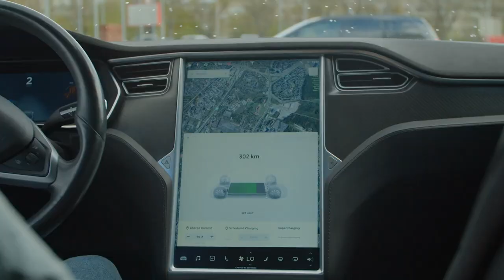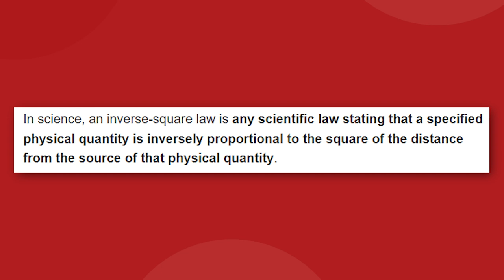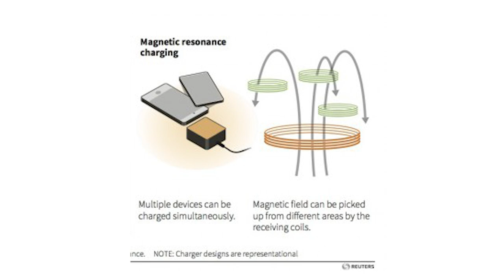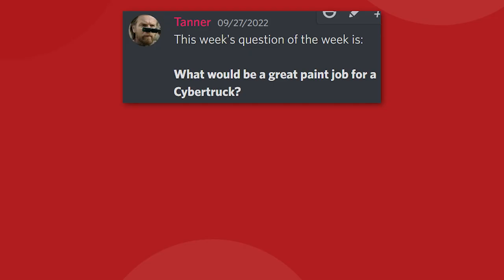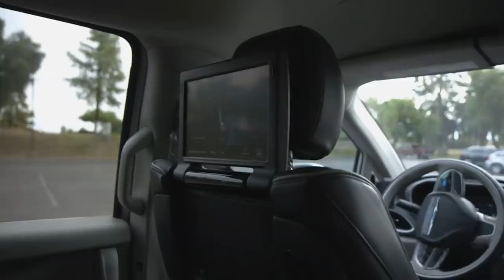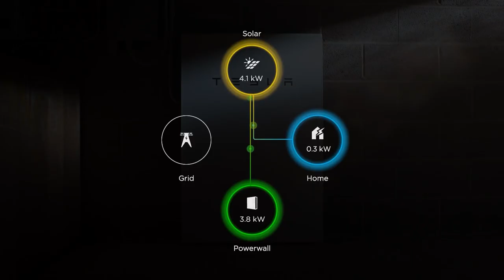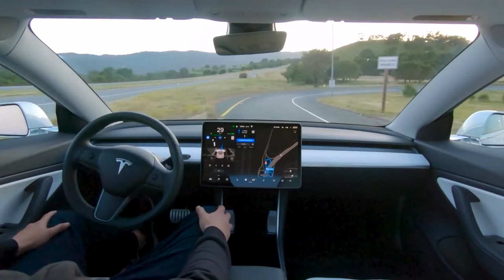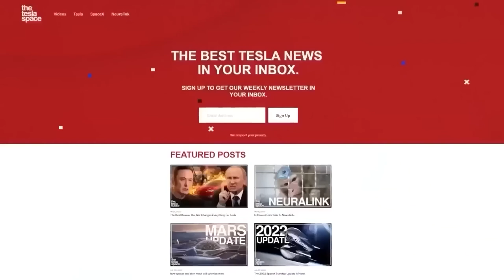Wireless EV Charging Is Here!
Last video: The Truth About The Solid State Battery!